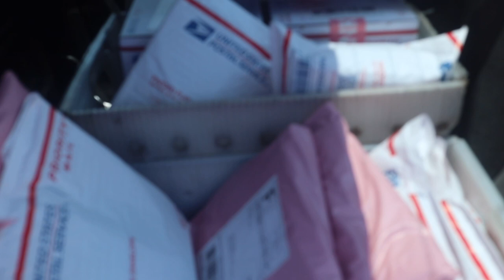HOW I MADE $1K IN ONE DAY! HOW TO GROW YOUR BUSINESS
Hey Tasties!🤍 In this video I talk about how I made $1k in one day from my online business.

vending machine
vending machine business
passive income
2023 goals
goals for 2023
entrepreneur vlog
packaging orders